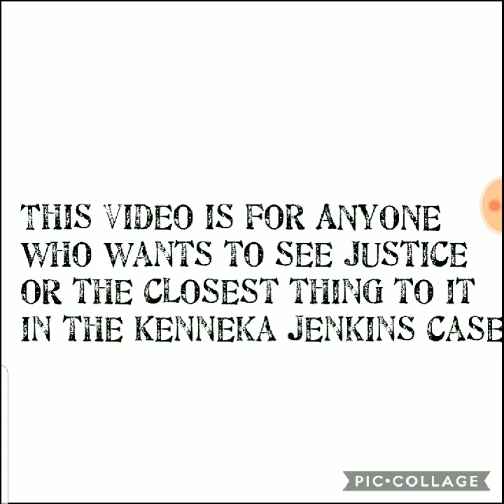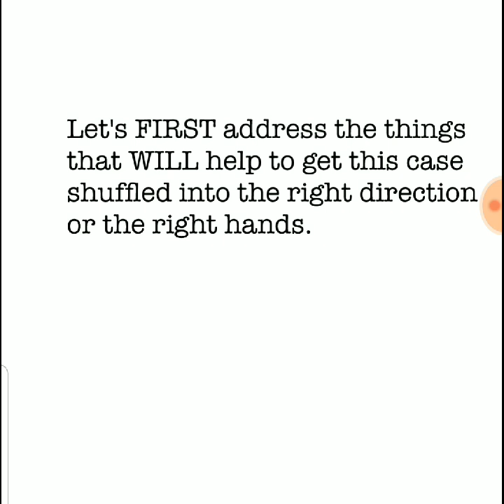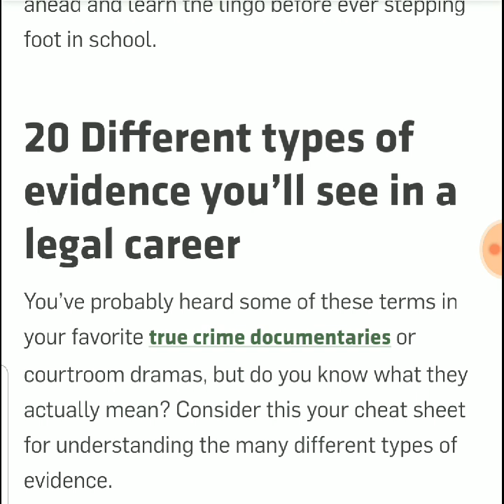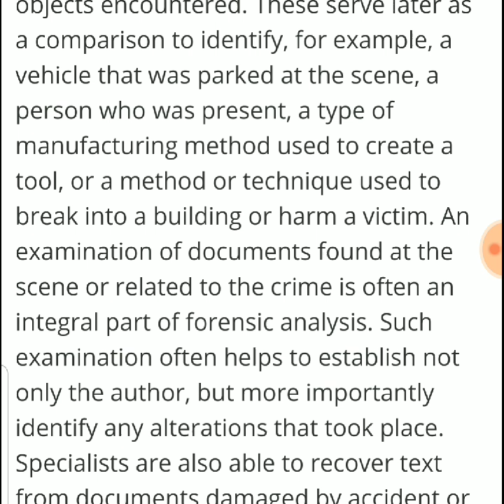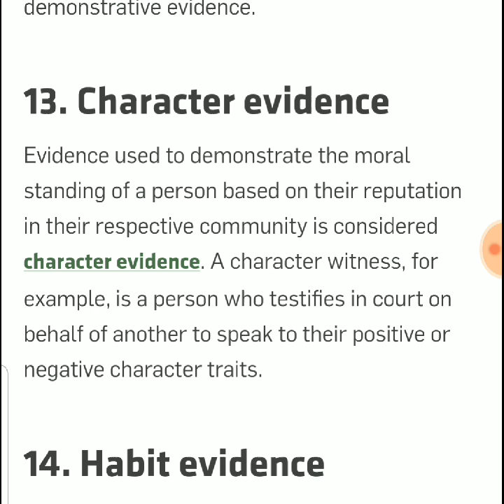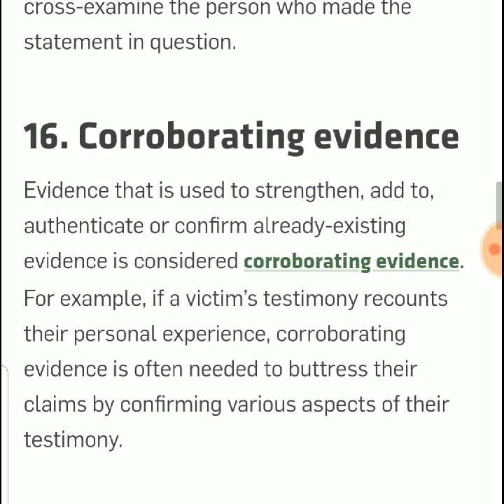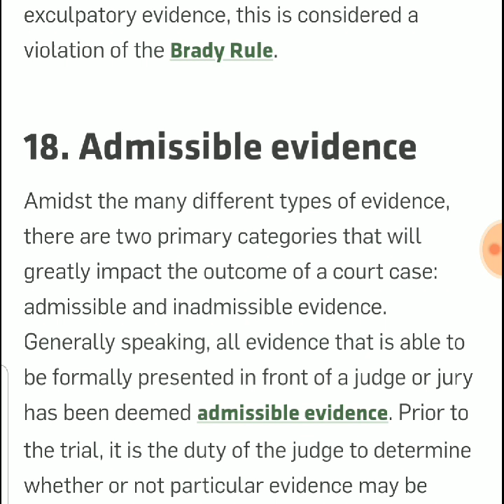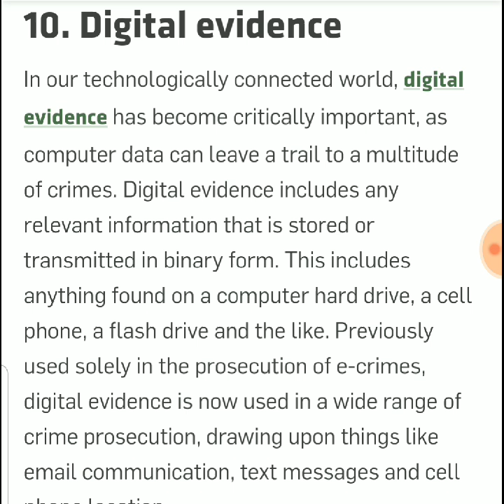Let's Talk Justice, Evidence & What's Important!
This video is for ANYONE who wants to see justice in the Kenneka Jenkins case, discusses what it's going to take to get this case reopened and what IS NOT going to redirect this case in the right direction.   I apologize in advance if this offends anyone because it is not my intention at all.  I simply want us to THINK about what it is going to take to get results or, at the very least, have someone who is capable, willing and able to help bring awareness or get this case into the hands or sight of someone who CAN help!  💜